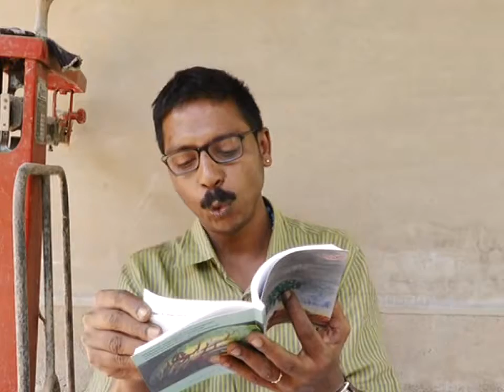M C V NEWS 02 01 11 2019